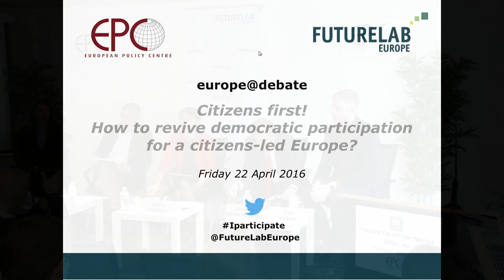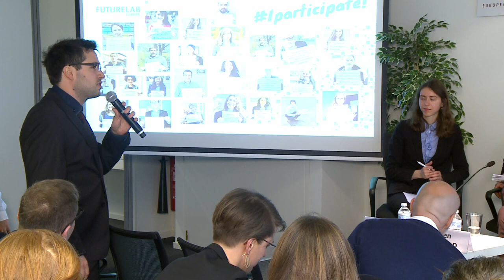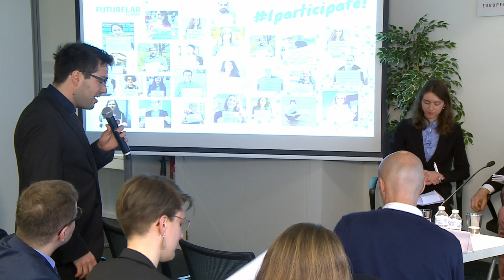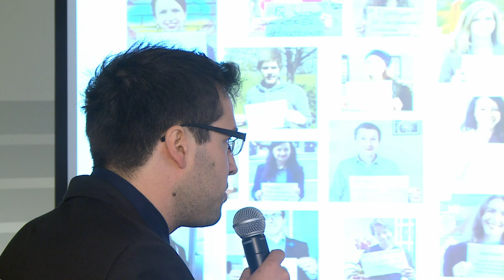Reviving democratic participation for a ctizens-led Europe - FutureLab Europe Spring Conference 2016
FutureLab Europe’s fifth generation discussed its publication “Bring Back the Citizens! How to Revive Democratic Participation for a citizens-led Europe” with Antonio Silva Mendes, Director for Youth and Sport at DG Education and Culture in the European Commission and Sven Giegold, Member of the European Parliament.
The Europe@Debate discussed the challenges the EU is facing in connection with citizens’ disengagement and disillusion and explored the role of European political culture, technology, direct democracy mechanisms, civic education and transparency in reviving people’s participation and enthusiasm for the European project.